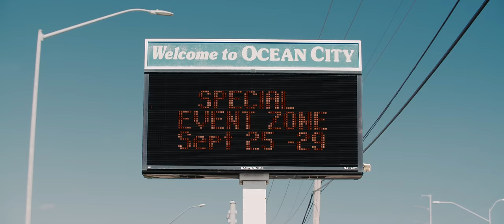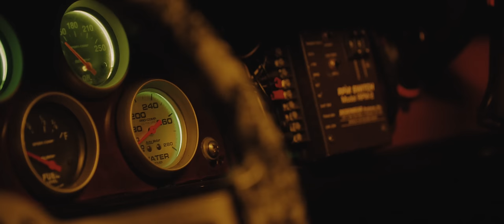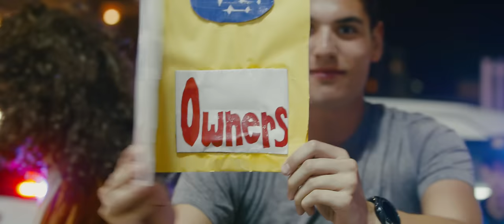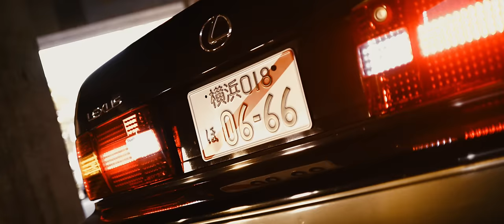H2oi 2019 - The Strip 4.0 - ILB Drivers Club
Directed by
Adam McPeake

Filmed by
James Preston
Adam McPeake

Edited by
Adam McPeake

Jason Rich - Yea Yea feat. Madbliss

SKANK MANE - I DON'T LIKE PT.2 feat. JASON RICH

Goupil. - Woke up in this bitch

Equipment used:
CAM 1
Sony A7S mk2
Zeiss Loxia 50mm f/2
Zeiss Loxia 35mm f/2
Zeiss Loxia 21mm f/2

CAM 2
Sony FS7
Canon 70-200mm 2.8 IS
Sigma 35mm 1.4

DJI Mavic Pro 2